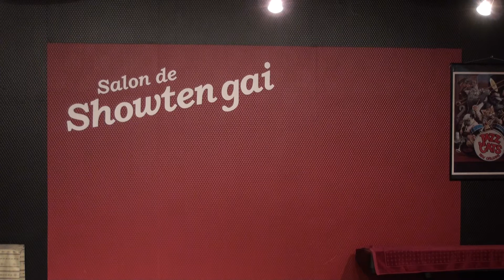FreshFriends 2017/07/09 FFP LIVE ～Sing for the future～Vol.3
2017/07/09 サロン・ド笑天街

内容
00:00～ SE
00:40～ 『Your Smile ～あなたの笑顔が見たいから～』【カバー】(Angel Generation)
04:41～ MC 自己紹介
12:12～ 『RE:START』
17:05～ 『未来への扉』
21:33～ MC
28:47～ 『片思いSugar』【カバー】(Angel Generation)
34:23～ MC